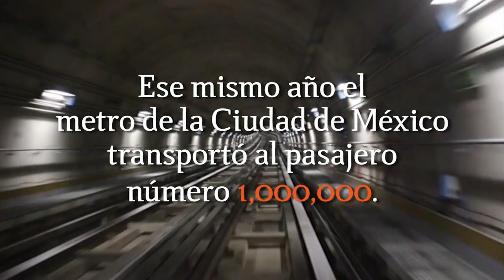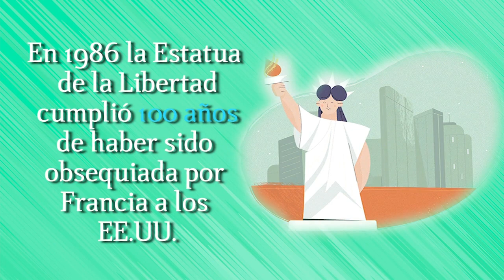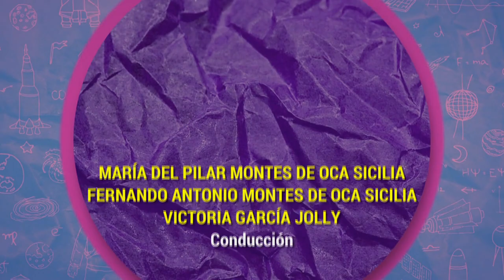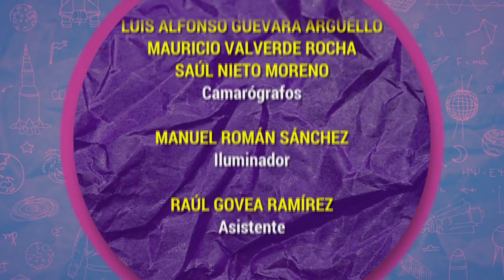Algarabía TV. Margarito Ledesma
En este programa de Algarabía TV, Victoria García Jolly, María del Pilar Montes de Oca y Fernando Montes de Oca hacen un viaje al pueblo de Chamacuero en el municipio de Comonfort, Guanajuato para conocer el origen del poeta Margarito Ledesma, personaje creado por Leobino Zavala.